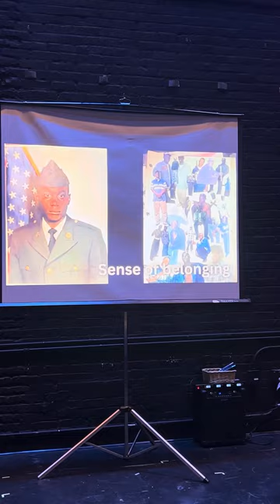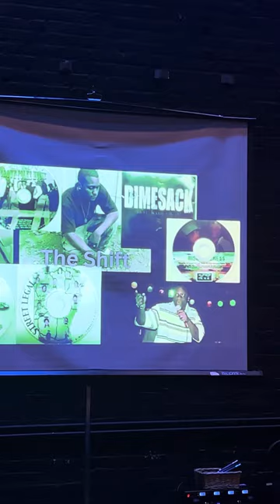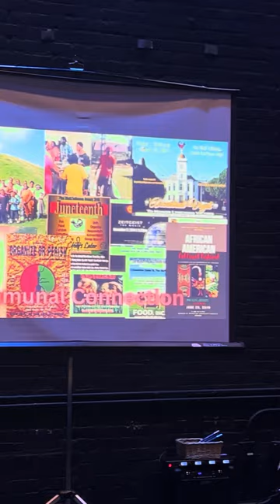Artist INC Workshare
@midamericaartsalliance Artist INC program in Pine Bluff, Arkansas